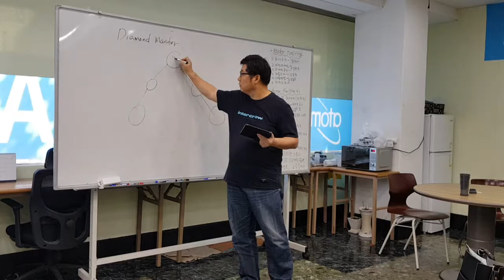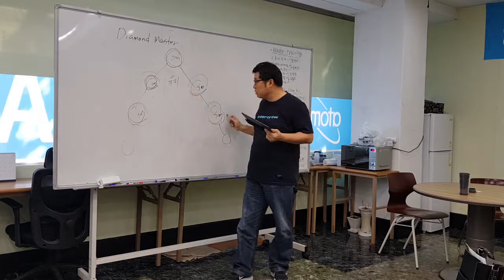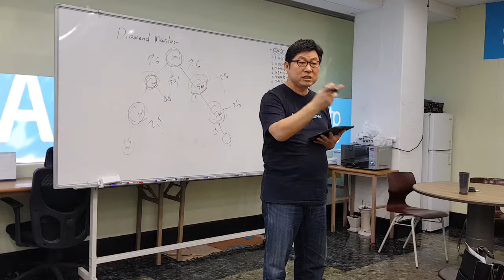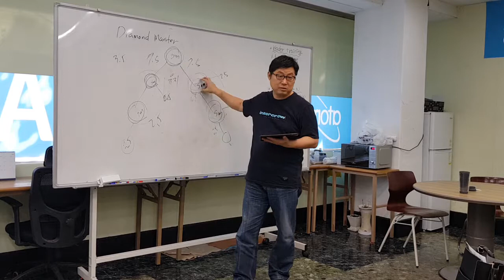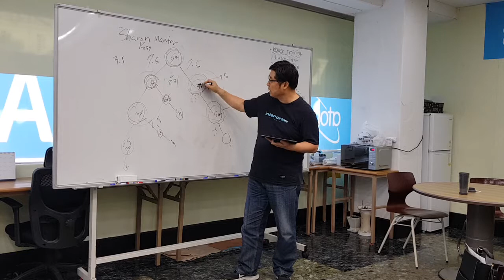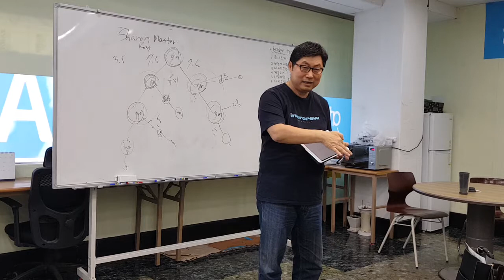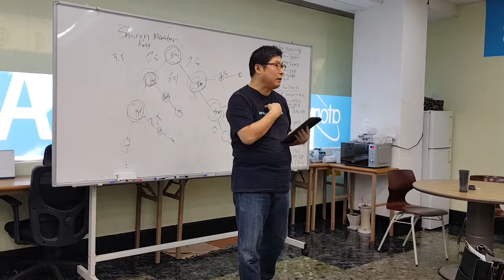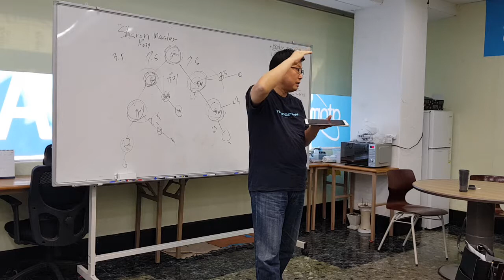변재강팀장님의 오토판매사의 길입니다 2